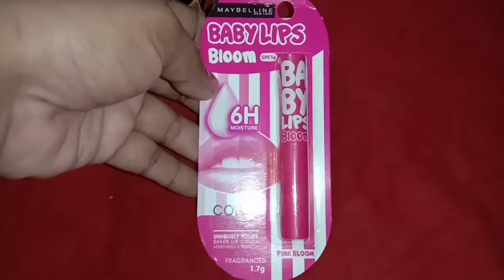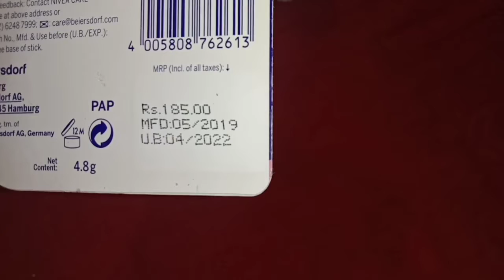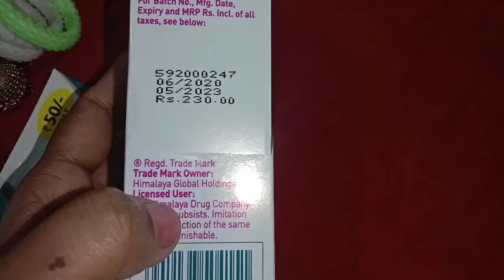shopping vlog# What did I buy today Last Shopping in 2020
it has been nearly a year since I bought any accessories

usually I don't wear makeup other than Kajal so I don't need any makeup

for the past year I never bought any makeup
so I decided to do a simple shopping

and also I faced severe hair loss during this year

so I decided to buy a hair oil which I think will work for me